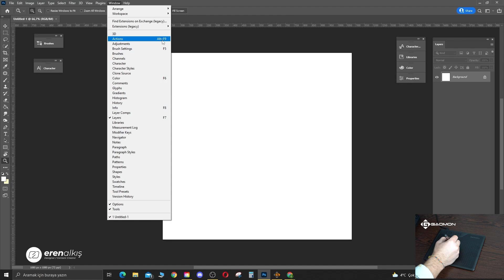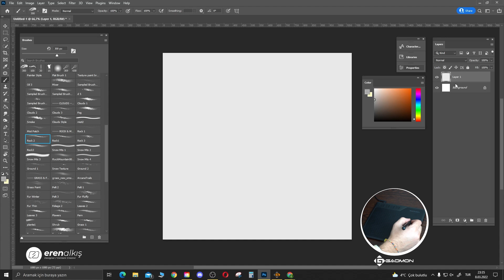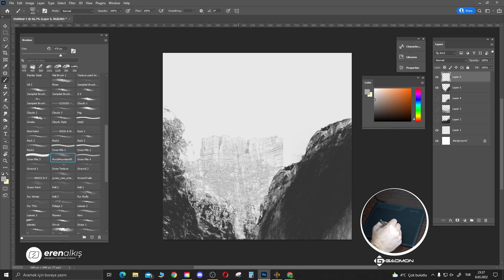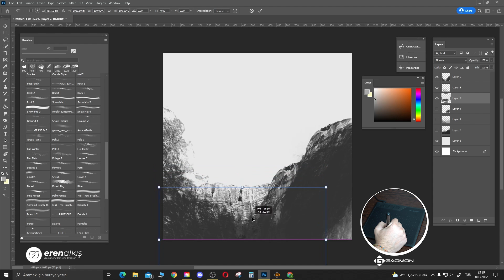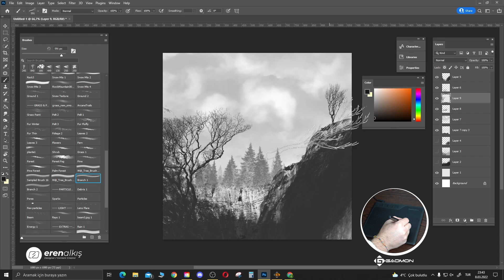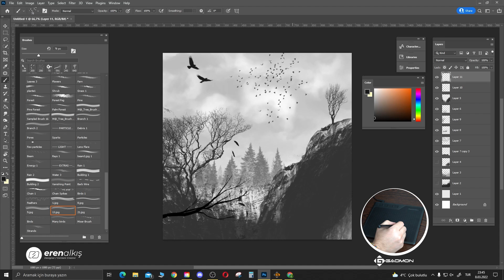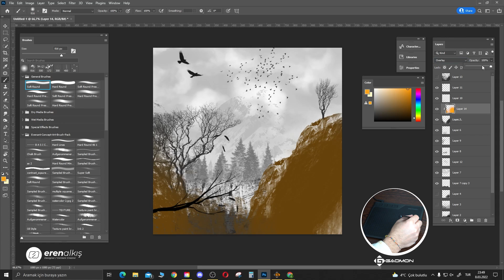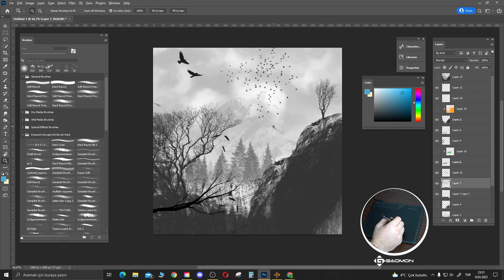Photoshop ÜCRETSİZ BRUSH FIRÇA SETİ • Gaomon S620 Grafik Çizim Tableti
Ücretsiz Brush Seti ile Photoshop'ta çizim nasıl oluşturulur? Bu videoyu çizime yeni başlayanlar için harika bir başlangıç olabilir. Eğer bu videonun devamını isterseniz yorumlar kısmına göz kırpın ben anlarım. 😉
Videoda bahsettiğim veya kullandığım ürünlere aşağıdaki linklerden ulaşabilirsiniz.
Bu linkler üzerinden alışveriş yaptığınızda, sizin için ekstra bir maliyet çıkmadan
kanalıma ufak bir katkıda bulunmuş olursunuz. Şimdiden desteğiniz için teşekkür ederim. 🙏

00:00 ~ Giriş
00:38 ~ Gaomon Grafik Tableti Tanıtım
02:01 ~ Brush {fırça} Setini İndirip Yükleme
02:30 ~ Photoshop Çalışma Sayfası Açma
02:45 ~ Brushes {Fırçalar} Paneli
03:18 ~ Color {Renk} Paneli
03:33 ~ Yeni Layer {Katman} ve Zemine Renk Verme
04:10 ~ Brush {fırça} Seçip Çizim Yapma ve Renk Verme
06:40 ~ Rock Mountain Brush {Kayalık Dağ Fırçası}
07:21 ~ Pine Forest Brush {Çam Ormanı Fırçası}
08:20 ~ Clouds Brush {Bulut Fırçası}
09:34 ~ Pine Brush {Çam Fırçası}
11:08 ~ Transform {döndürme}
13:00 ~ Arkaya Dağ Ekleme
13:50 ~ Renklendirme Nasıl Yapılır?
16:15 ~ Kapanış